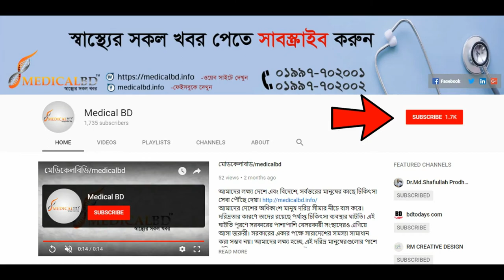৭ দিনে কোমর ব্যথা থেকে মুক্ত || Back Pain Treatment || Pain Relief in 7 Days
৭ দিনে কোমর ব্যথা থেকে মুক্ত || Back Pain Treatment || Pain Relief in 7 Days